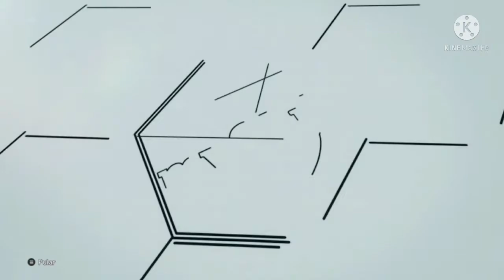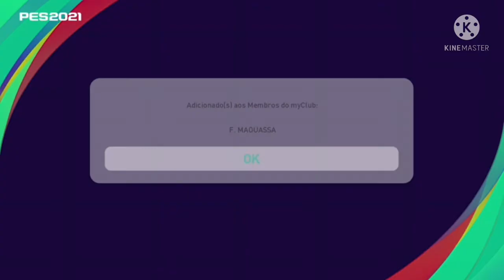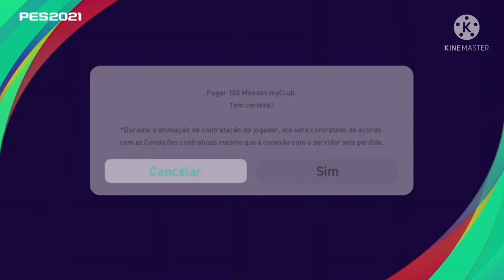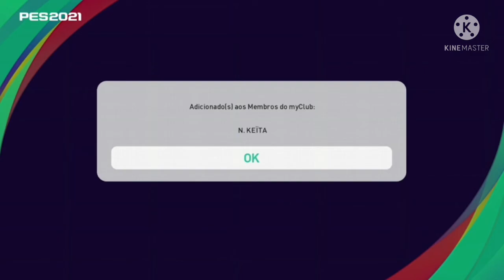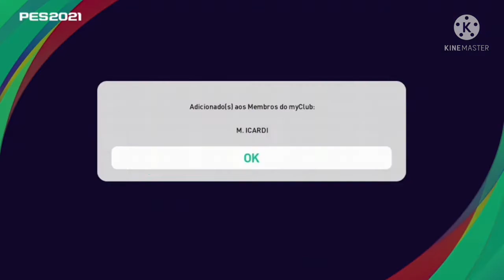Em busca do melhor MAT do Pes2021 #02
Hoje fomos em busca  pela segunda vez do melhor MAT do jogo em contagem regressiva para o fim do PES2021!